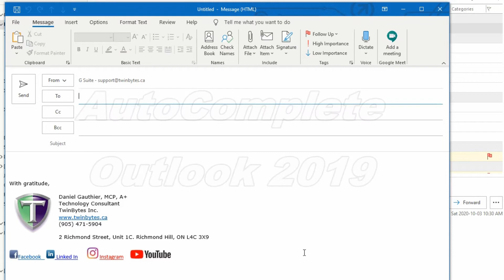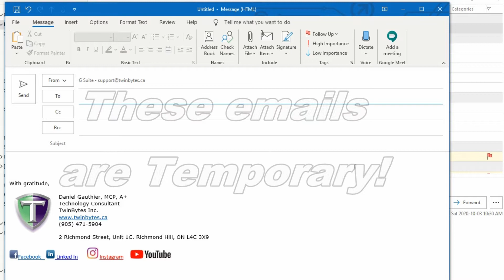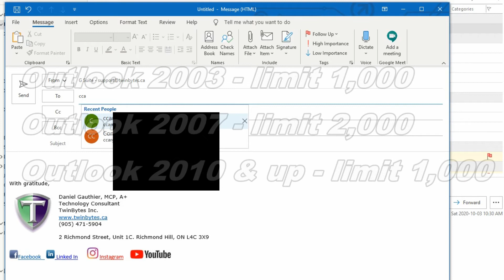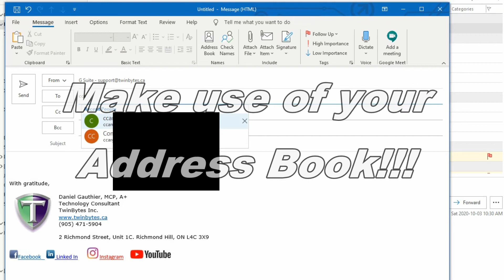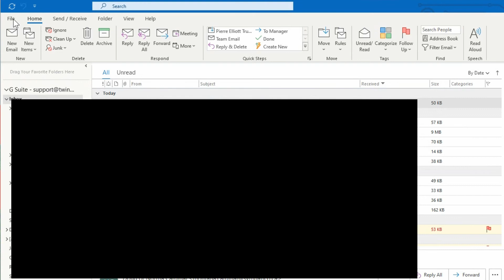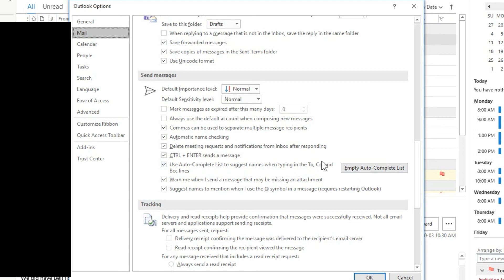Why is Outlook missing contacts?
When you type in an email address in an Outlook email and seem to be missing someone and don't know why, you need to watch this video and understand AutoComplete feature.
Be sure to watch to the end for a troubleshooting tip as well.

CHAPTERS
0:00 Intro
0:20 What is autocomplete
3:15 Cleaning up your autocomplete list

If you'd like to contribute to the Closed Captioning in another language, you can do so

I invest alot of time and effort in my videos, incase you didn't know it takes usually 3-4 hours to create a 10 minute video by the time I plan it, shoot it, edit it, and then upload and add all the keywords, closed captioning, creating a thumbnail etc.